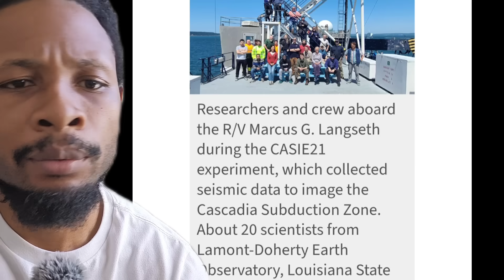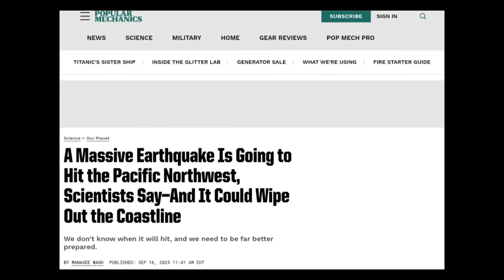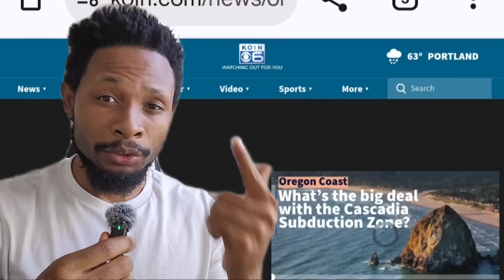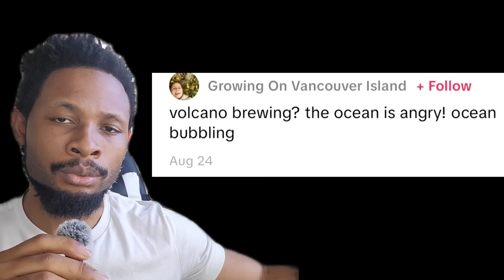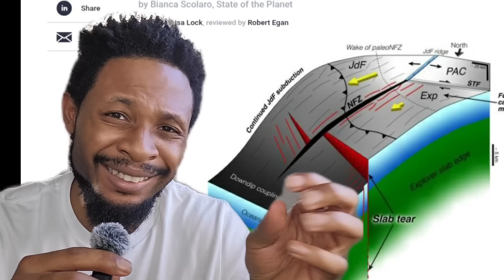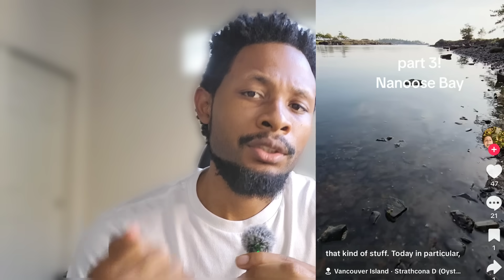Cascadia Ripping Apart | Ocean Bubbling Survival Alert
Cascadia Subduction Zone is tearing itself apart — and now locals near Nanoose Bay, British Columbia, are witnessing strange bubbling in the ocean. Scientists have confirmed slab tears off Vancouver Island, a stress zone that could trigger massive earthquakes and volcanic unrest across the Pacific Northwest.

In this video, we investigate:

New cracks and fractures near Vancouver Island

Ocean bubbling and residue spotted along the coast

What a slab tear means for the Cascadia Subduction Zone

How stress could impact Canada, Washington, and Oregon’s volcanoes

Survival alerts and preparedness steps for West Coast residents

📍 From Nanaimo to Portland,  millions live on the frontlines of Cascadia. What does this new activity mean, and why are scientists warning about a megaquake that could devastate the Pacific Northwest?

⚠️ Stay informed. Stay prepared. This is more than just geology — this is survival.